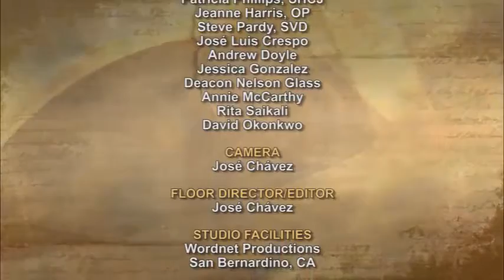iGod Today with Fr. Soney Sebastian, SVD; Today's topic: The Power of God's Love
Lord, open my eyes to see this reality of your love and care for me constantly. Let me recognize the power of your love and death to give me eternal life in you. Amen.